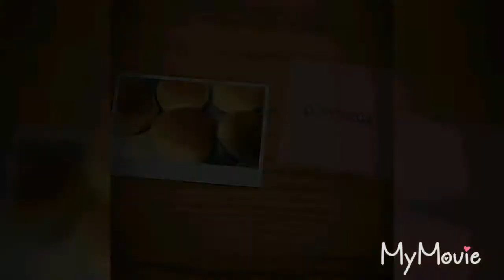I made pandesal & siopao filled with purple yam.